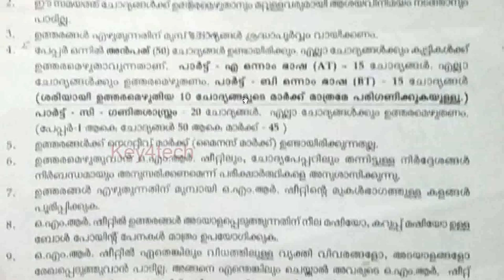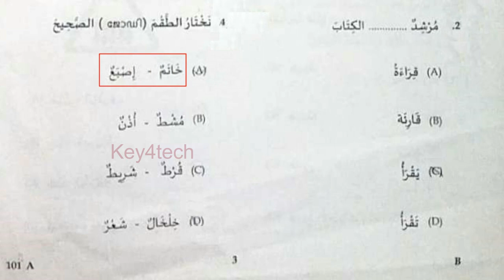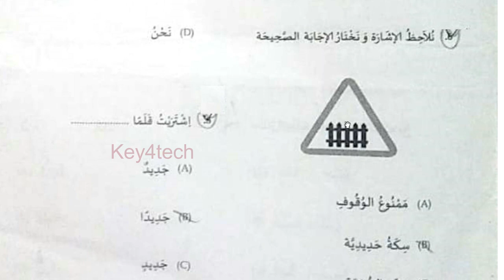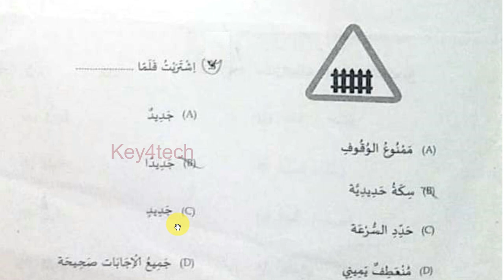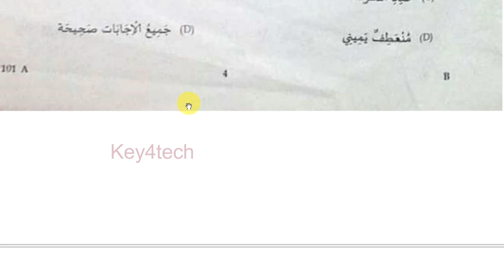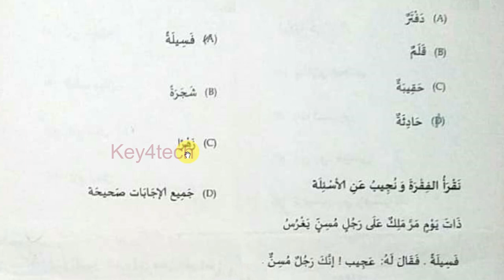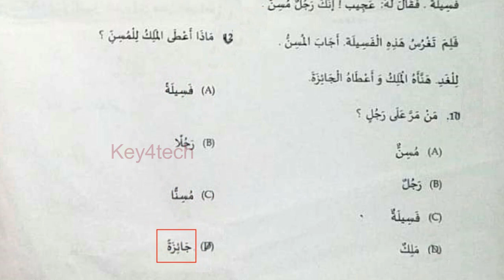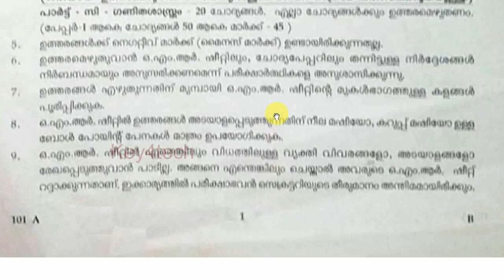USS ARABIC OLD QUESTION PAPER WITH ANSWER KEY - 2018 | യു.എസ്.എസ് അറബിക്